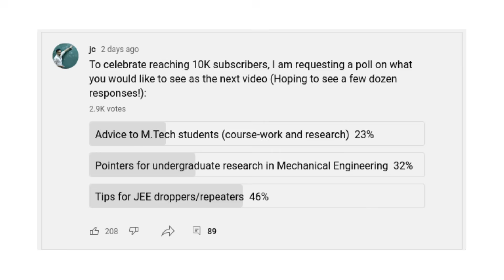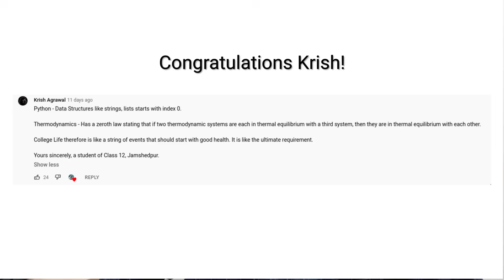IIT prof's advice for JEE droppers and repeaters (NOT preparation tips!)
I am sharing a few thoughts which I feel can help JEE droppers and repeaters in making some important decisions. I have never trained anyone for JEE so I did not include any tips directly for JEE preparation. I feel that some students may possibly be misled by the flood of "expert" tips available here on YouTube which are often given by people who have something or the other to sell. I don't have anything to sell. What I am saying is purely intended to benefit the student community and perhaps help their guardians.

Fill this form if you wish to post a question to me for a deeper discussion
Interesting questions, comments from the above form may be featured in future YouTube videos.